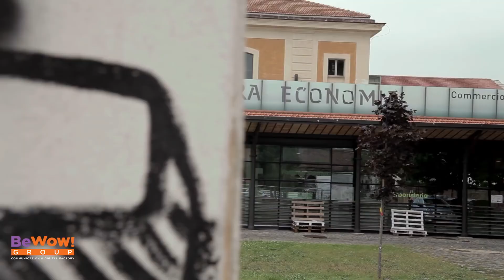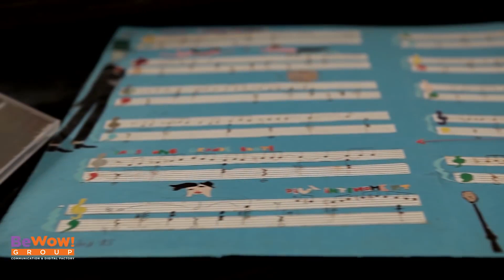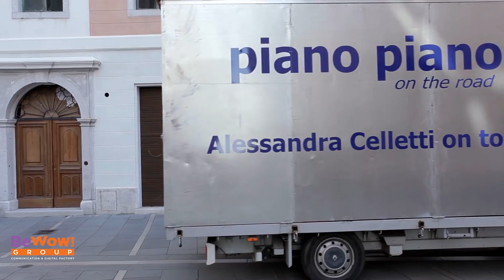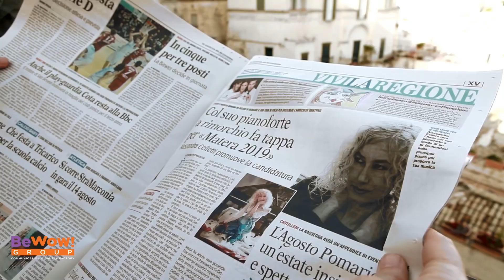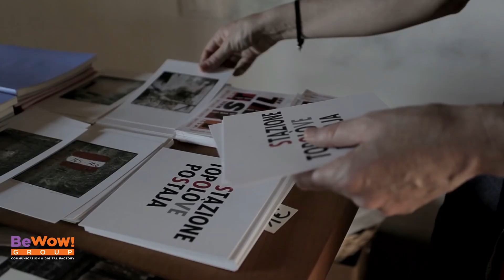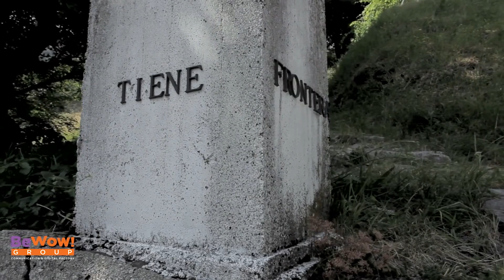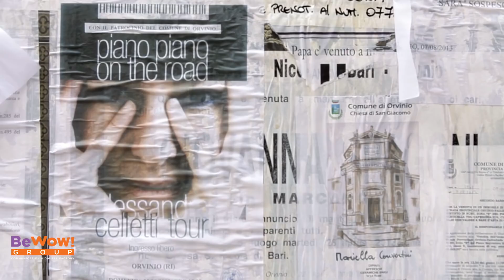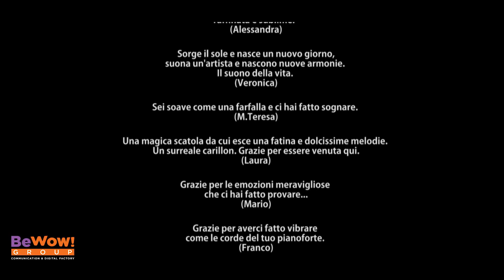Alessandra Celletti - Piano Piano on the road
Il filmmaker Marco Carlucci racconta l’incredibile viaggio della pianista Alessandra Celletti che con un particolare camion-palco organizza concerti itineranti gratuiti . Questo è “piano piano on the road”, una pazza idea divenuta possibile grazie al supporto dei fans e di tante piccole comunità che hanno adottato il progetto. Un tour inusuale nel quale le emozioni di una musicista ed il suo piano su quattro ruote, percorrono migliaia di chilometri, suonando in luoghi ricchi di bellezza ed angoli nascosti dell’Italia.

Filmmaker Marco Carlucci follows the incredible journey of pianist/composer Alessandra Celletti who organizes traveling free concerts on a truck-stage. This is "piano piano on the road", a crazy idea that became possible thanks to the support of fans and many small communities that embraced the project. An unusual tour in which the emotions of a musician and her piano on four wheels travel thousands of miles, playing in places rich in beauty and in hidden corners of Italy.